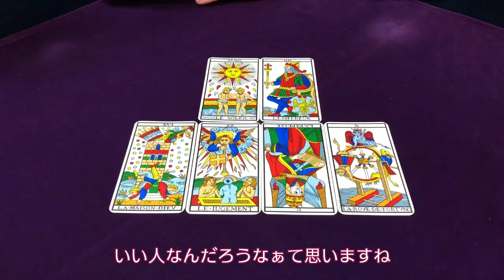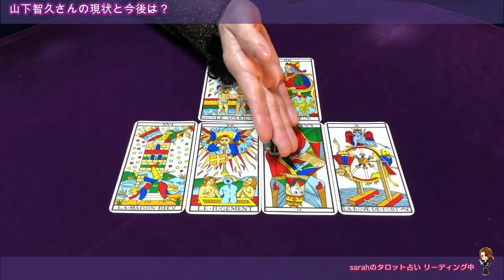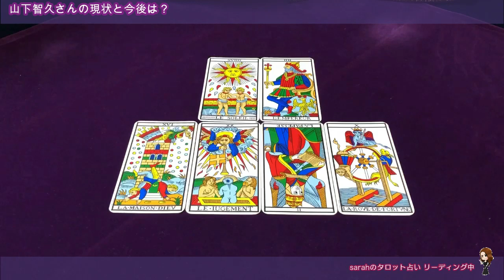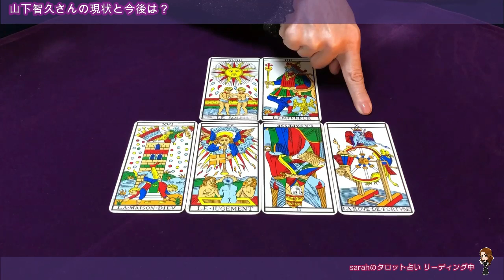【占い】元NEWSの山下智久さんの今後の活躍をタロットで占ってみた✨【リクエスト占い】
元ジャニーズ・NEWSのメンバーだった
山下智久さんの今後をタロットで占ってみた

おひつじ座で誕生数９の山下智久さんは
どんな人？

1963年1月生まれ
７回の妊娠、２回の流産、５人の子育て
（1人目を緊急帝王切開で出産後に臨死体験
その後の４人は普通分娩）
同居、介護、仕事、泥沼離婚、離婚調停など経験
そして50歳すぎて再婚

1万人以上の対面セッションを経験。

イベント開催時には長蛇の列となり6時間待ちになったこともある
超人気フォーチューンカウンセラー

2007年　HASPYINC.JAPAN認定カウンセラー
2008年　フィリップカモワン直伝
2009年  ASIACT公認カウンセリングスキル終了
2010年  ヘミシンク・モンロー研究所プログラム
2011年　ＡＢＨ米国催眠療法協会